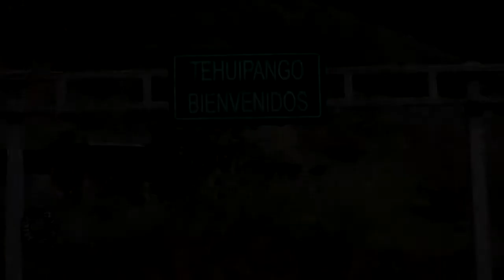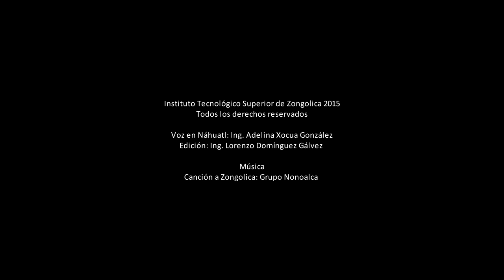Peraj - adopta un amig@ en el ITSZ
El Tecnológico Superior de Zongolica es el primer Instituto de carácter bilingüe a nivel nacional (español y náhuatl), por lo que el Programa Peraj se imparte en las dos lenguas, fortaleciendo la relación entre los tutores y los amig@s.